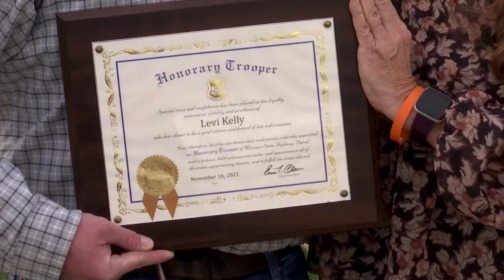Northeast Missouri man recognized for saving woman from sinking car